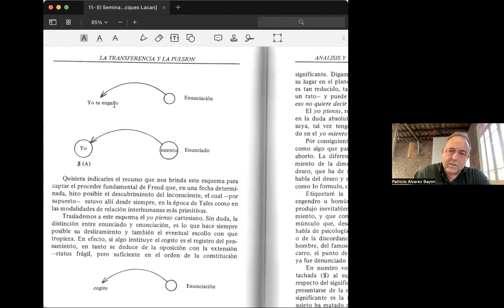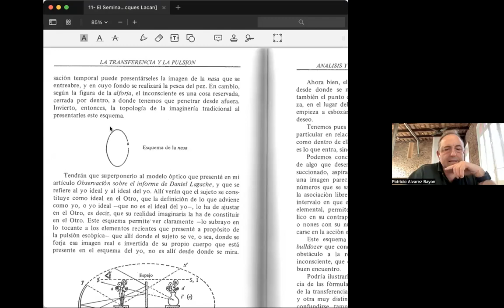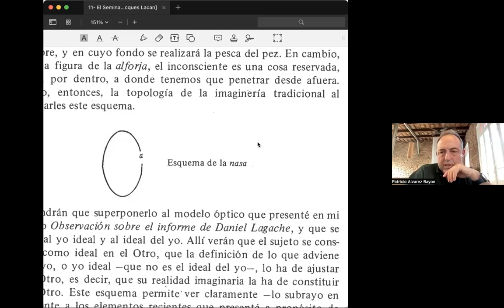Seminario 11 de Jacques Lacan - Patricio Alvarez Bayón (EOL): Clase 11.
Seminario 11 de Jacques Lacan "Los cuatro conceptos fundamentales" - Patricio Alvarez Bayón (EOL): Clase 11. Análisis y verdad o el cierre del inconsciente.

Actividad realizada de manera virtual para Centro Dos. Somos una asociación civil sin fines de lucro, una ONG dedicada a la asistencia y docencia en psicoanálisis freudiano - lacaniano.